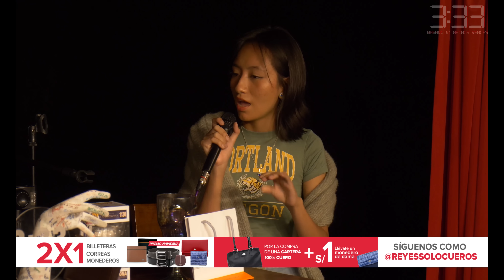3 y 33 Presenta: TENEBROSA NAVIDAD en VIVO con @EntelequiaPeru - 3:33 Basado en Hechos Reales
¡¡FELIZ NAVIDAD!! Desde la familia de 3 y 33 Basado en Hechos Reales les adelantamos el video de mañana para presentarles lo que fue nuestro segundo Podcast en Vivo en el distrito de Barranco.
Tuvimos la compañía de gratos amigos como los chicos de Entelequia Perú y El Del Bestiario.

El 31 de Enero tendremos nuestra siguiente filmación en vivo así que atentos.